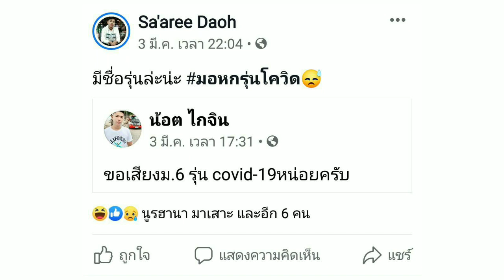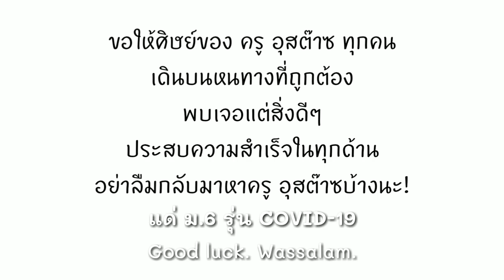ครู แด่ม.6 อวม. รุ่นโควิด-19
โรงเรียนอิสลามวิทยามูลนิธิ